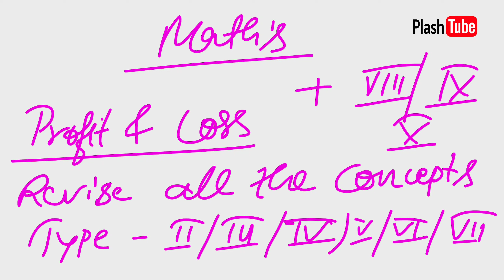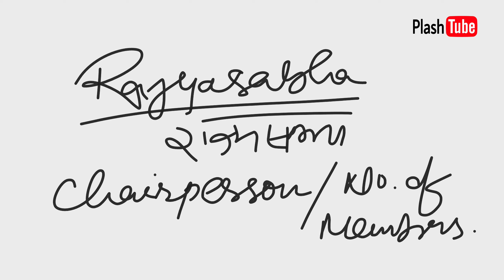NTPC-2024 , 100 DAYS CHALLENGE, DAY 16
आरआरबी के कैलेंडर के अनुसार आरआरबी एनटीपीसी 2019 की तैयारी के लिए छात्रों के लिए फ्री गाइडेंस के रूप में 100 दिनों की चैलेंज टारगेट कोर्स के रूप में हमने यह शुरू किया है। इस वीडियो को रेगुलर फॉलो करें टारगेट को रेगुलर हिट करें ।

📚BRAHMASHTRA 2ND EDITION

📚 LUCENT GK

📚PYQ MATH KIRAN PUBLICATION

📚 PYQ REASONING KIRAN PUBLICATION

📚 NCERT SCIENCE IX th + Xth Book

📚 KIRAN SAMANYA GYAN

📚Railway Reasoning Eng*
📚Railway All Exam Maths 10000+ Questions*
📚*Railway All Exam Reasoning 8700+ Questions*
📚 *Railway Saar Sangarh*
Railway Samanya Gyan Best Books
📚 *Hindi Gk/Gs Theory*